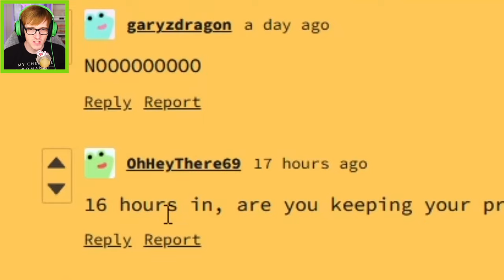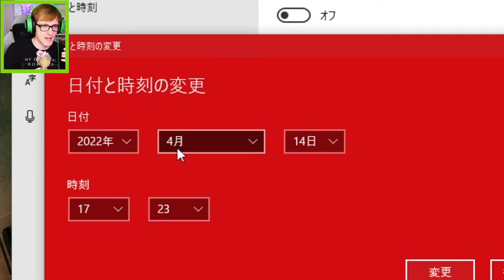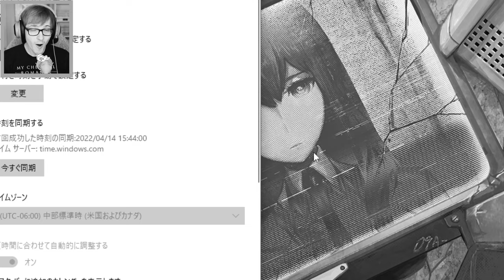if you quit the game he DIES... BitBuddy™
Bitbuddy is your new tamagotchi friend who just wants to live but if you make a mistake you cannot replay the game so be very careful